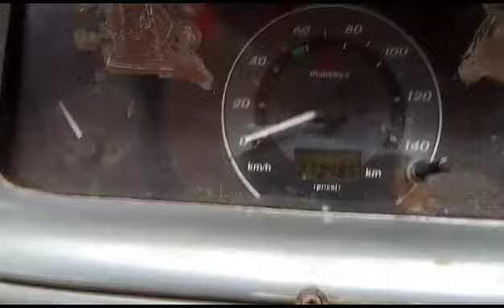2012 Mahindra Tourister 4X2 MINI BUS Madurai